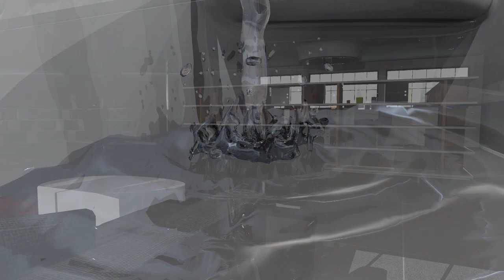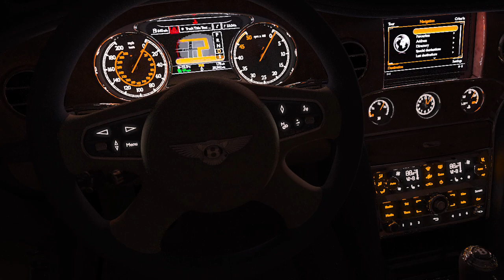Theia-RT Trailer 2012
THEIA-RT is the missing link between designers and engineers that will allow them to share ideas and vision.